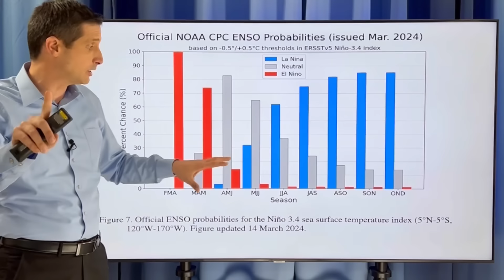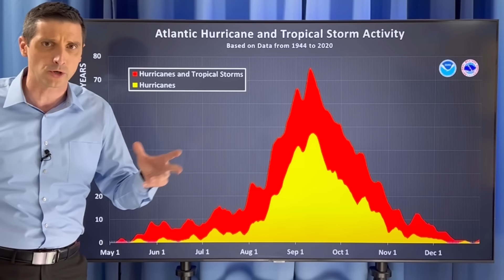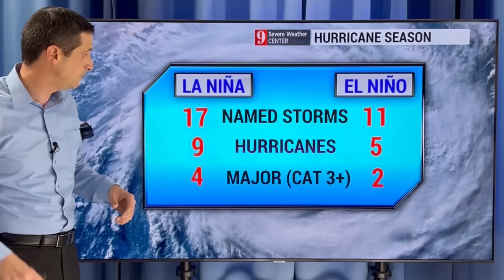This is the End of El Niño...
El Niño is crashing! Hurricane Season peaks right when La Niña is getting stronger. In this video, what that means for hurricanes and tropical storms.